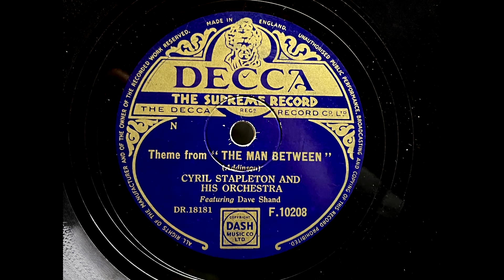1953 CYRIL STAPLETON feat. DAVE SHAND - Theme From "The Man Between" DECCA 10" F10208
From The Film "The Man Between"
Artist: Cyril Stapleton And His Orchestra
Label:   Decca
Country: UK
Catalogue: F.10208
Date: 1953
Format: 10"

A: Cyril Stapleton - Carnavalito (Linda, Zaldiver)
B: Cyril Stapleton - Theme From "The Man Between" (Addinson)